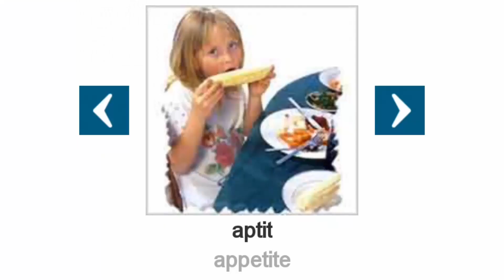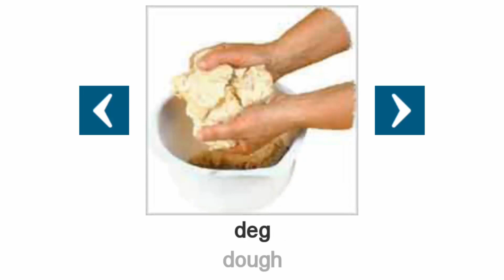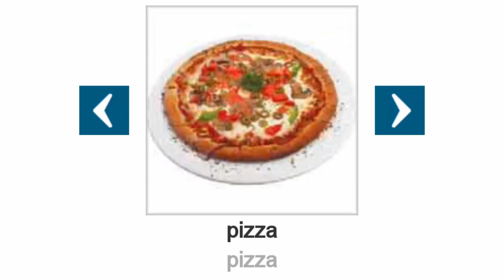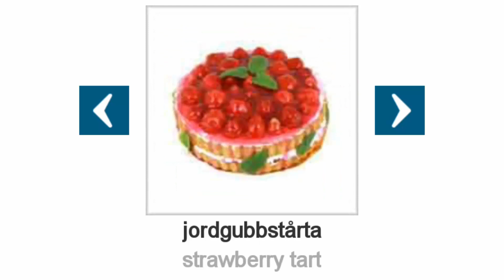Learn Languages- learn swedish Food - Mat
aptit  ►
appetite

förrätt  ►
appetizer

bacon  ►
bacon

födelsedagstårta  ►
birthday cake

kaka  ►
biscuit

grillkorv  ►
bratwurst

bröd  ►
bread

frukost  ►
breakfast

bulle  ►
bun

smör  ►
butter

cafeteria  ►
cafeteria

kaka  ►
cake

godis  ►
candy

cashewnöt  ►
cashew nut

ost  ►
cheese

tuggummi  ►
chewing gum

kyckling  ►
chicken

choklad  ►
chocolate

kokos  ►
coconut

kaffebönor  ►
coffee beans

grädde  ►
cream

kummin  ►
cumin

efterrätt  ►
dessert

dessert  ►
dessert

middag  ►
dinner

maträtt  ►
dish

deg  ►
dough

ägg  ►
egg

mjöl  ►
flour

pommes frites  ►
French fries

stekt ägg  ►
fried egg

hasselnöt  ►
hazelnut

glass  ►
ice cream

ketchup  ►
ketchup

lasagne  ►
lasagna

lakrits  ►
licorice

lunch  ►
lunch

makaroner  ►
macaroni

potatismos  ►
mashed potatoes

kött  ►
meat

champinjon  ►
mushroom

pasta  ►
noodle

havregryn  ►
oatmeal

paella  ►
paella

pannkaka  ►
pancake

jordnöt  ►
peanut

paprika  ►
pepper

pepparkar  ►
pepper shaker

pepparkvarn  ►
peppermill

ättiksgurka  ►
pickle

paj  ►
pie

pizza  ►
pizza

popcorn  ►
popcorn

potatis  ►
potato

potatischips  ►
potato chips

pralin  ►
praline

salta pinnar  ►
pretzel sticks

russin  ►
raisin

ris  ►
rice

fläskstek  ►
roast pork

sallad  ►
salad

salami  ►
salami

lax  ►
salmon

saltkar  ►
salt shaker

smörgås  ►
sandwich

sås  ►
sauce

korv  ►
sausage

sesam  ►
sesame

soppa  ►
soup

spagetti  ►
spaghetti

krydda  ►
spice

biff  ►
steak

jordgubbstårta  ►
strawberry tart

socker  ►
sugar

glassbägare  ►
sundae

solrosfrön  ►
sunflower seeds

sushi  ►
sushi

tårta  ►
tart

rostat bröd  ►
toast

våffla  ►
waffle

servitör  ►
waiter

valnöt  ►
walnut